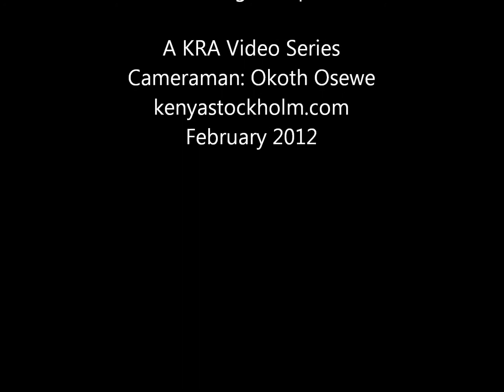Martin Ngatia Speaks: Kenya government has collapsed. February 2012